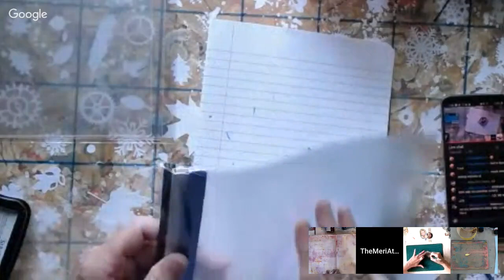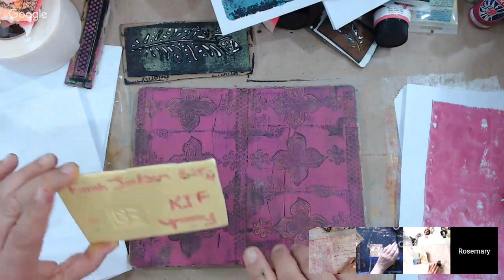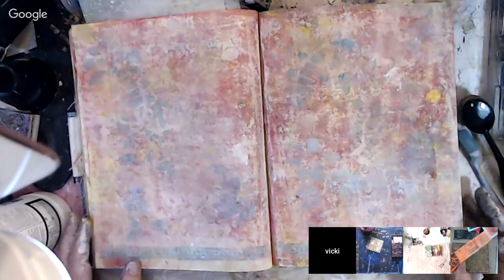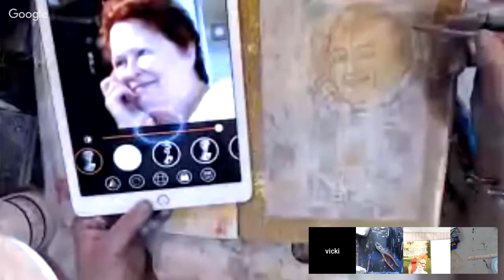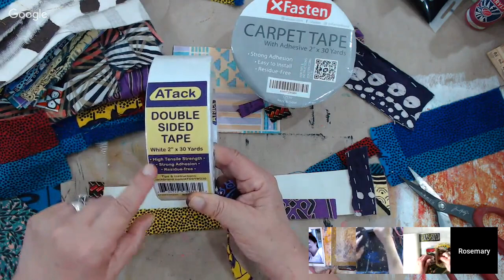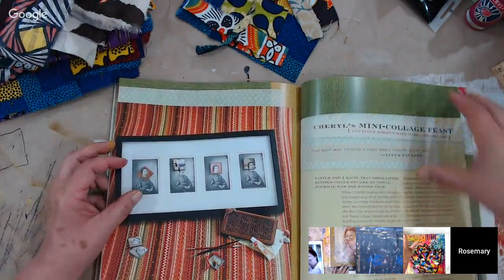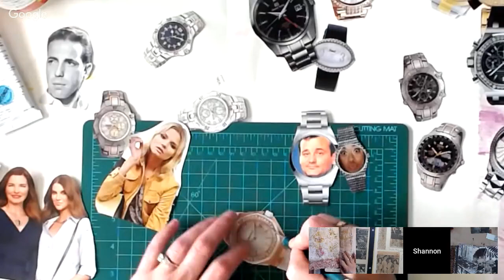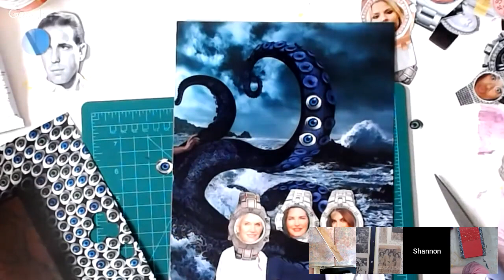Hangout With Vicki, Rosemary and Shannon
Welcome to The Meri Atelier.  Simply art fun on a Saturday afternoon to art with online friends.

Meridel Abrams
The Meri Atelier
Copyright June 15, 2019